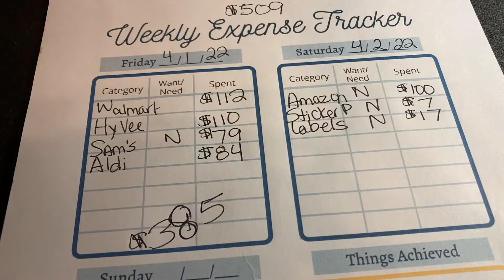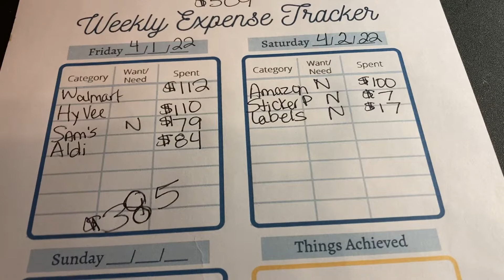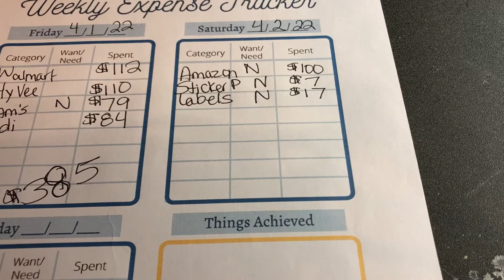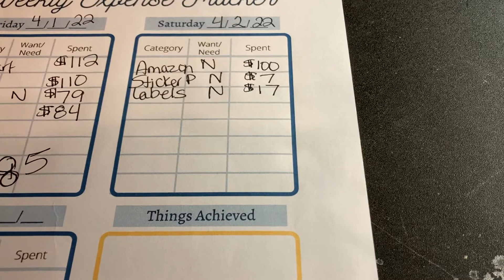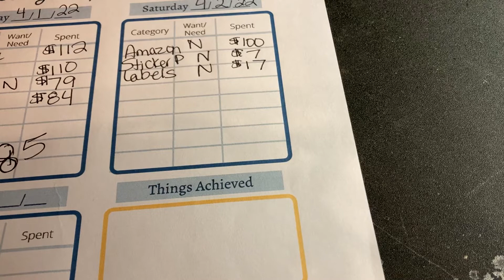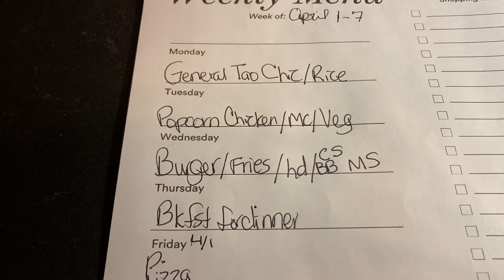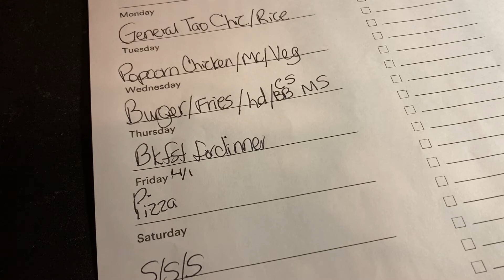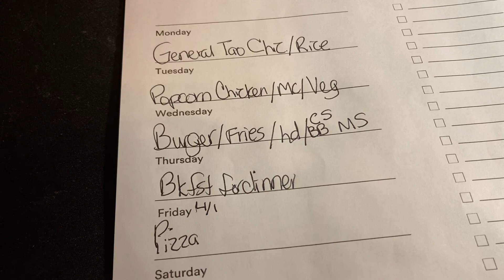$509 April 1-3 Weekend Expenses l Menu Plan l Self Credit Builder Started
Hey Budet Friends !!
Today i am just updating on my weekend expenses for the begiinning of April !! I am also working towards some personal goals i have set for my household which included the menu and grocery overhaul for our household and some great organizational methods !! Alo wanted to note i am working ion my personal credit and the first payment to self credit builder has been made. After a year that money will be back to me and those funds will then fill my preper pantry back up on  items for a massive re-stock!! All of this while also building my credit at the same time !!